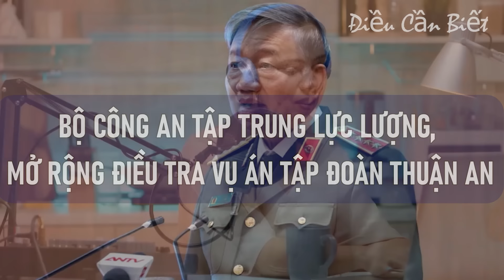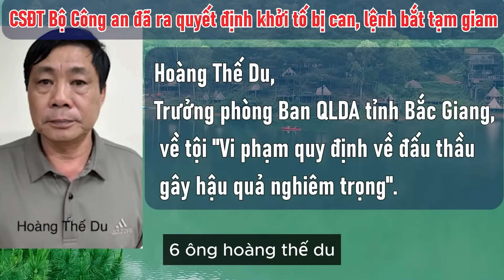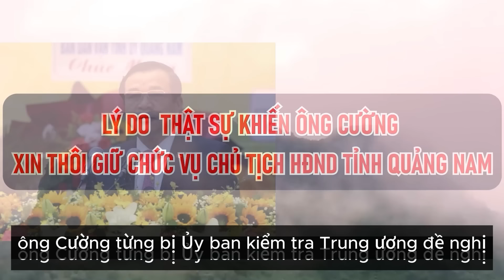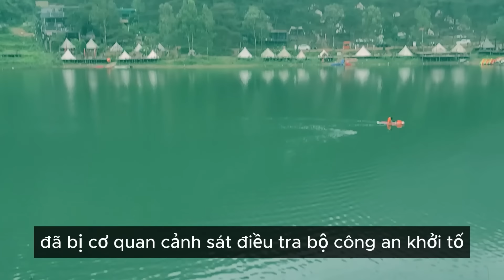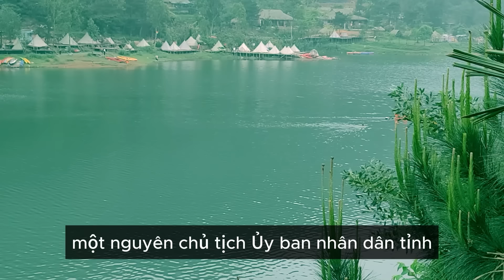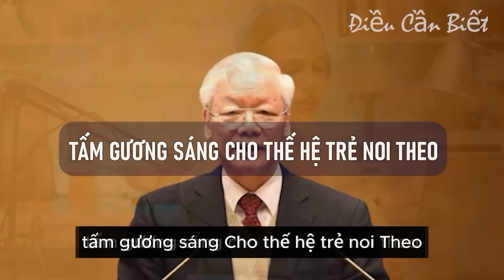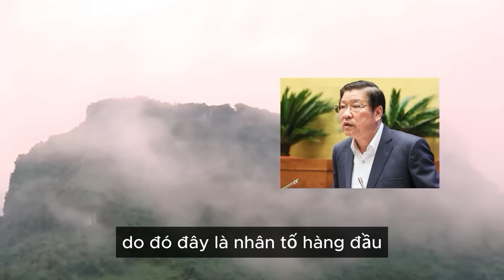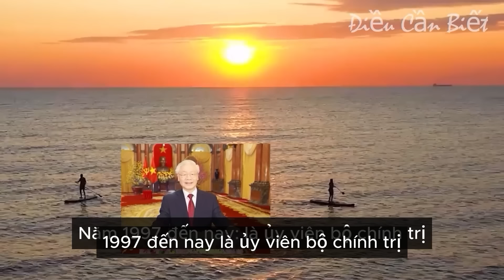BỘ CÔNG AN Thông Tin Nóng TẬP TRUNG LỰC LƯỢNG ĐIỀU TRA Sai Phạm TẠI TĐ THUẬN AN Đưa "HỐI LỘ KHỦNG"